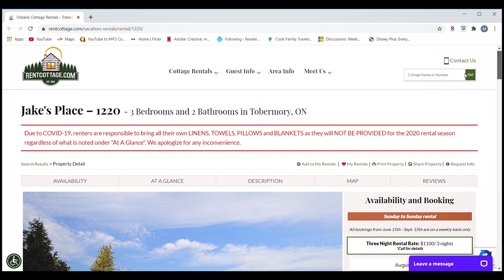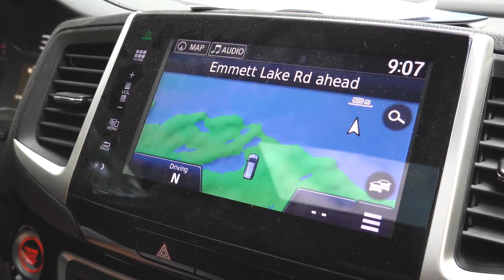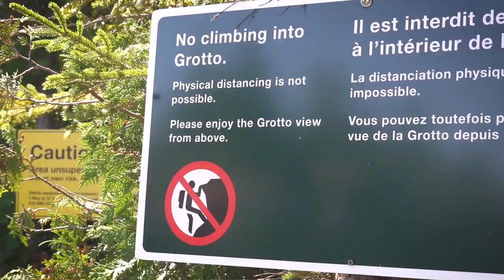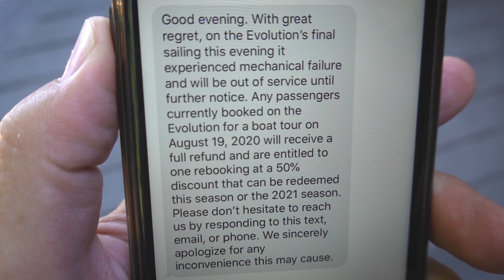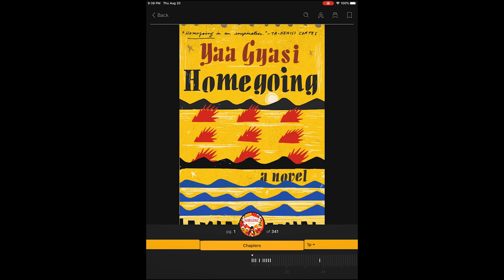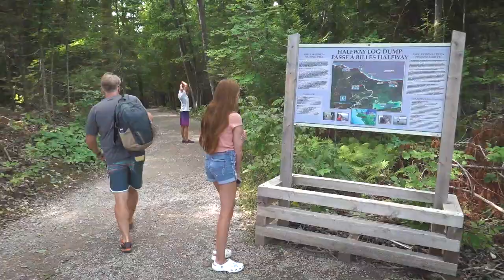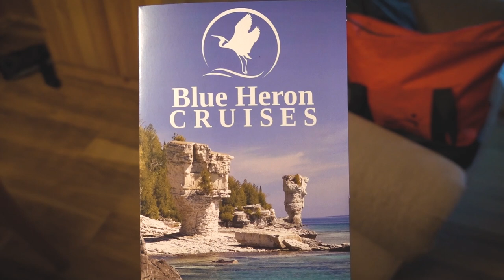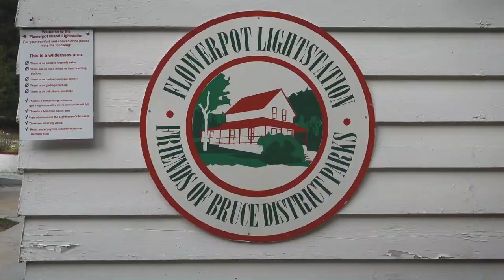One Week in Tobermory 2020 Ontario Cottage Country Georgian Bay Vacation Family Vlog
In August 2020, with out-of-province travel nearly impossible, we stayed close to home and booked a week-long cottage stay on Georgian Bay in Tobermory. On our trip we visited the Grotto and Halfway Log Dump at Bruce Peninsula National Park, the shipwrecks in Big Tub Harbour, and the sea stacks on Flowerpot Island. Ontario is home to some beautiful cottage country with a lot to offer - it was a great week.